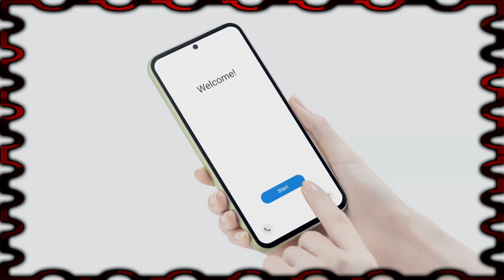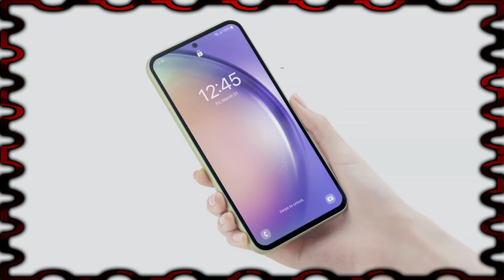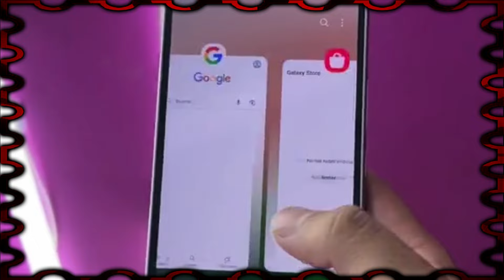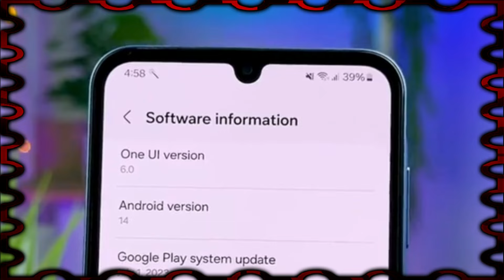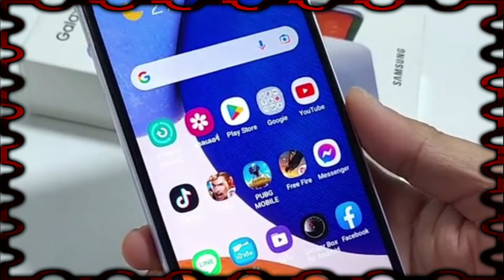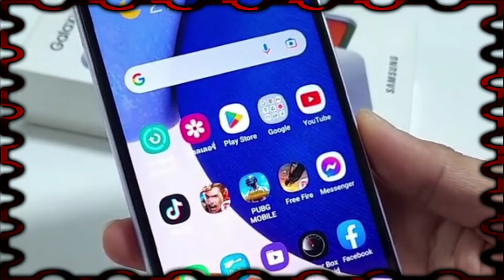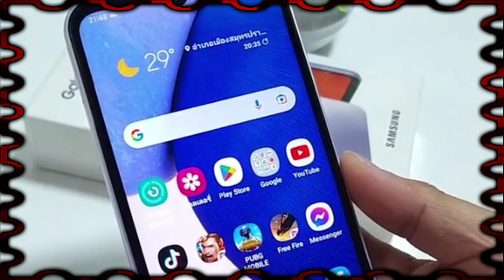Los MEJORES Teléfonos de Samsung BARATOS y BUENOS para COMPRAR en 2024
8 MEJORES SAMSUNG para comprar en 2024! - TOP Celulares Samsung RECOMENDADOS

▶Samsung Galaxy A34 5G
▶Samsung Galaxy A54 5G
▶Samsung Galaxy M23 5G

Lα cσpiα dε εstε vidεσ,
sεяα dεnunciαdα.

TOP MEJORES Celulares SAMSUNG CALIDAD PRECIO para Comenzar el 2024